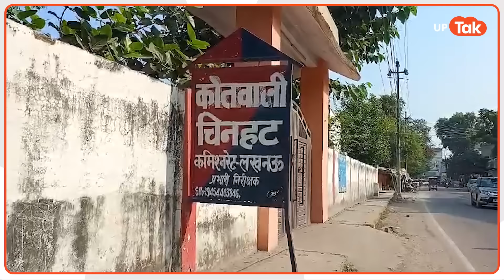Who is Ajay Singh : मोहित पांडेय की मौत के मामले से विधायक अजय सिंह का क्या है नाता?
मृतक मोहित पांडेय की पुलिस कस्टडी में मौत का मामला लगातार गर्म है.. इसी बीच लगातार सवाल उठ रहे हैं... कि कौन है आदेश के चाचा के करीबी विधायक अजय सिंह? इस घटना से क्या है उनका संबंध क्या है... इसका जवाब ये है कि मृतक मोहित पांडे के दोस्त और कारोबार में मददगार राहुल सिंह का कहना है कि आदेश सिंह के चाचा के करीबी हैं गोंडा के करनैलगंज से विधायक अजय सिंह. अजय सिंह को आदेश सिंह अपना करीबी रिश्तेदार बताता है.